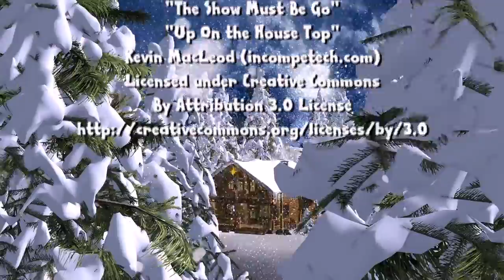Little Christmas Mischief Maker - CG Animation & Live Action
The magic of Christmas is brought to life in this Live Action/Computer Animated short.  Fun for all ages.  Don't forget to watch the post-credits scene.